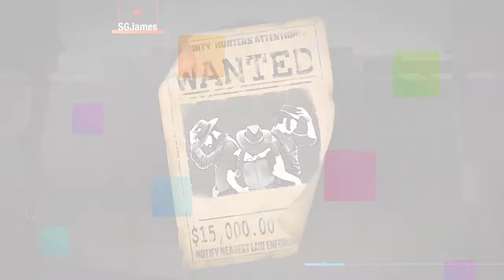Just Dance 2020 | Old Town Road (Remix) | Line Dance | Megastar